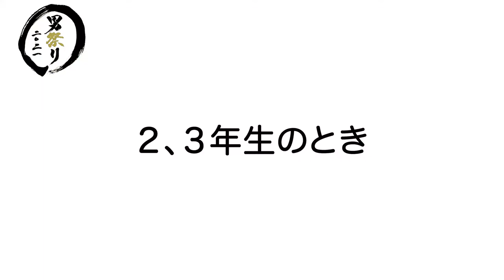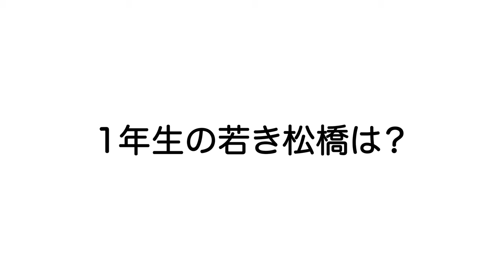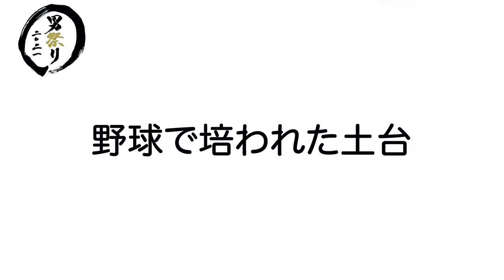【ザ・ドキュメンタリー#1】挫折を乗り越えて ～ 松橋知広 ～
【ザ・ドキュメンタリー】
約半年間、演者7人に密着。
彼らの褌の内側に迫った。

高校時代は強豪野球部で活躍しながらもイップスを発症し、挫折した。
1年の浪人を経て、憧れの早稲田に入学した。
早稲田祭運営スタッフやヒッチハイク、酪農などあらゆるチャレンジを
経験してきた彼が今、想うこととは。

episode1
人間科学部4年
早稲田祭2020運営スタッフ
松橋知広

《男祭り2021実行委員会》
早稲田祭ステージにて、赤褌一丁で夢を叫ぶ団体。本年度は『番狂わせ』をスローガンに活動中。弊団体と接触した人に、夢を考えるきっかけや、夢と向き合うきっかけを与えられたら幸いです。あなたの“夢”はなんですか？